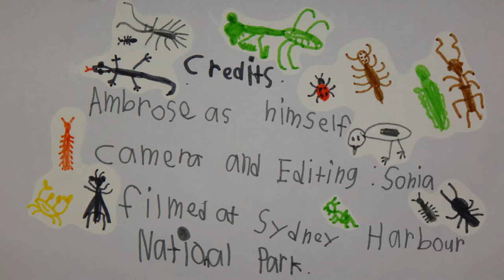AwA Tiny Sea Slugs, Sea Hares in a Rockpool at the Beach (Aplysia)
Take an Adventure with Ambrose while he peers into a rockpool and discovers some sea slugs, which are also called sea hares. Ambrose’s voice sounds a bit different because he has a cold!